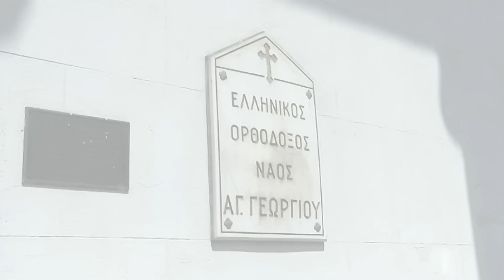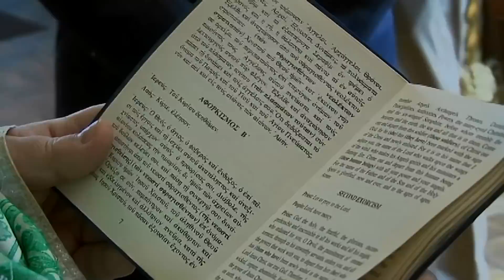Twice as Nice, Erin Cynthia and Leah Anna Schweich Baptism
It was twice as nice on June 9th at St. George Greek Orthodox Cathedral in Philadelphia.  Erin Cynthia Schweich and Leah Anna Schweich, twins were baptized in to the Greek Orthodox community of the Greater Philadelphia area. Parents Effie and Sean looked on as two sets of Godparents assumed and participated in the ceremony.